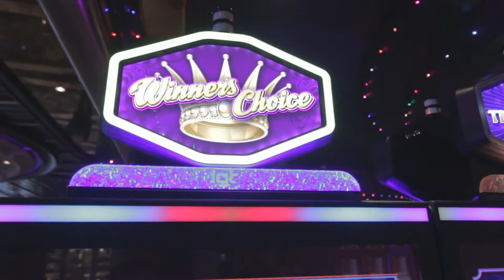No Copyright Las Vegas Stock Footage Video (Free HD Zone)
This is a compilation of Las Vegas stock footage videos for you to enjoy and share.

CREDIT:
We are not the owners of any of these footages, as we just collect videos with no copyright from specific sources in order to help content creators.

If you want to use these videos, although not mandatory, we would really appreciate if you:
2.  Insert the following in your description (copy & paste)
Free HD Zone - No Copyright Videos